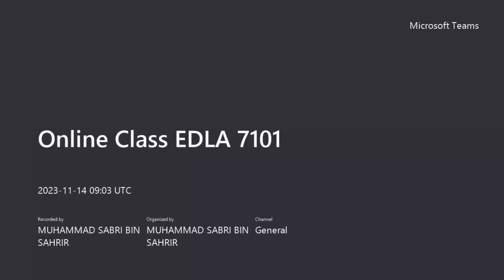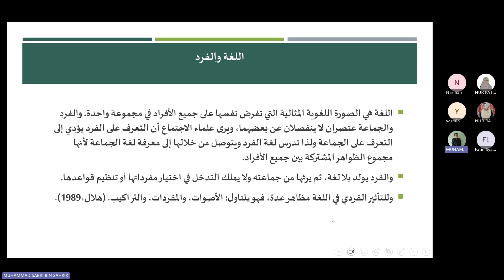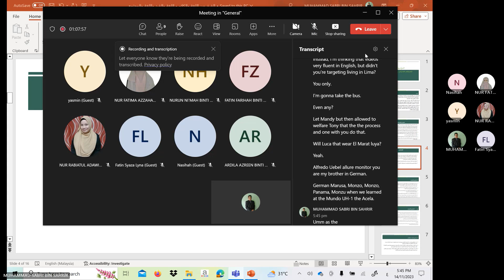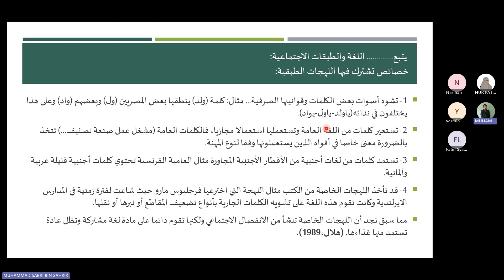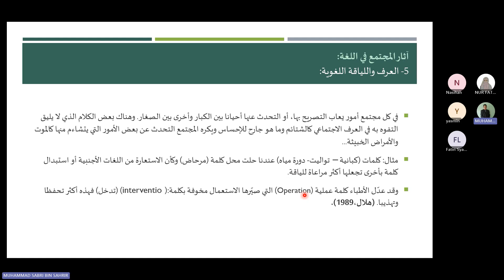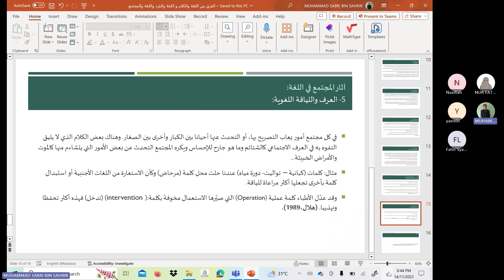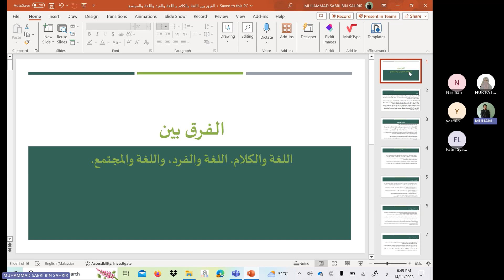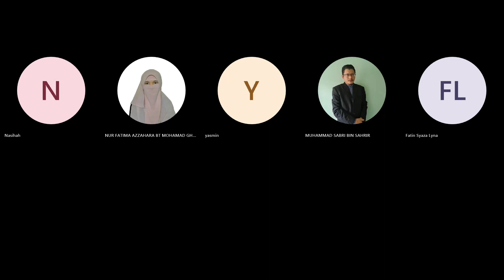EDLA 7101 - General Linguistics (Online 5)